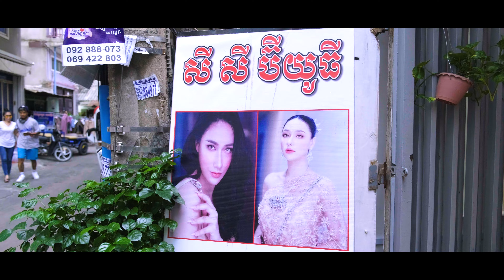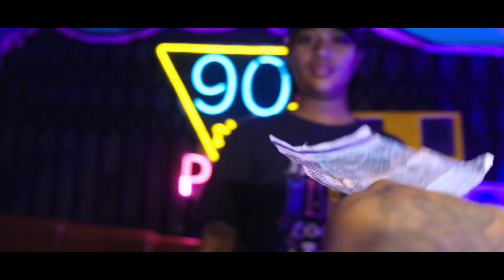អប់រំ - នេនទុំ Ob Rom Education by NenTum (Official Music Video)